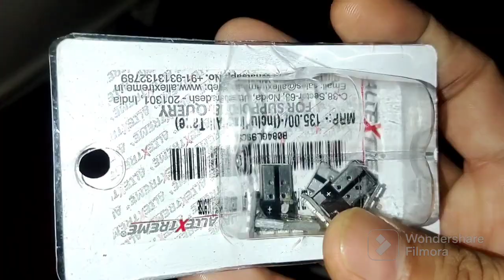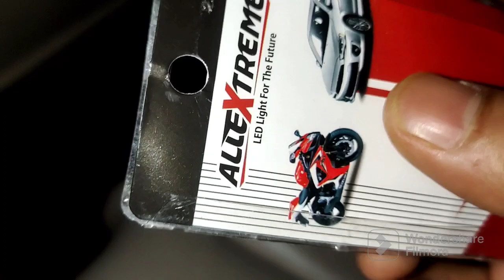Audi A4 B8 DIRECT REPLACEMENT– T10 LED lights are perfect for T10 Wedge type sockets of Cars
Allextreme EXT10G2W Universal T10 9 LED Parking Light COB Super Bright Interior Pilot License Plate Dome Indicator Lamp Bulb for Car Bike and Motorcycle (2W, White, 2 PCS)

Product details

Brand

Allextreme

Light Source Type

LED

Specific Uses For Product

Projector Light

Wattage

2 Watts

Item Package Quantity

1

Colour

White

DIRECT REPLACEMENT – AllExtreme T10 LED lights are perfect for direct replacement in all T10 Wedge type sockets of almost all motorcycles and cars. NOT SUITABLE FOR MODELS BEFORE 2012. Common use for interior and exterior of Motorcycle, Scooter, Car, Truck, Trailer, RV, Boat, Marine, etc.

ADD A COOL AND ROMANTIC FEEL - AllExtreme T10 LED Lights have soft and warm glow that illuminates a fairly large area. These lights are perfect for use in an assorted range of vehicle applications such as parking lights, vanity lights, dome lights, map lights, dashboard lights and trunk lights. An ideal choice to replace a variety of traditional halogen or incandescent bulbs including stock.

MINIMAL POWER CONSUMPTION - Thanks to its high energy efficient T10 LED bulbs that can easily replace by stock bulbs to have the same amount of light output, but still saving your operational costs. Also, it has a higher 30, 000 Hours lifespan, so with AllExtreme T10 LED Lights you are even free from the cost of frequent bulb replacements.

TOP-NOTCH QUALITY – AllExtreme T10 LED Bulbs feature premium grade components that are well-tested under extreme conditions. Besides, these LED lights have integrated overload and over-temperature protection for years of worry free use. Superior quality product manufactured in tandem with the latest technology by AllExtreme.